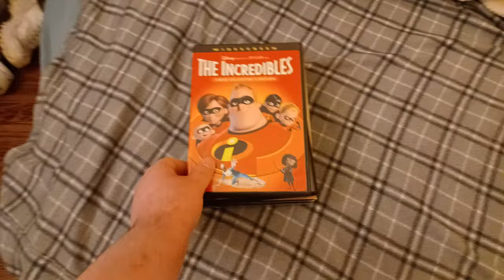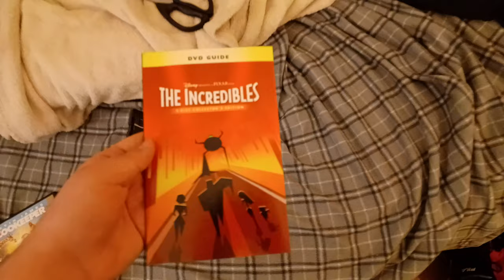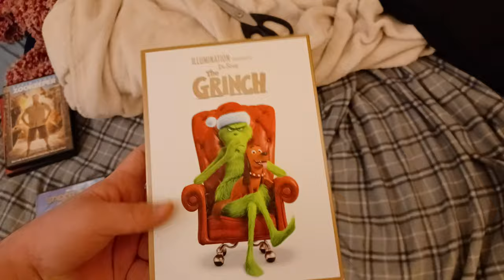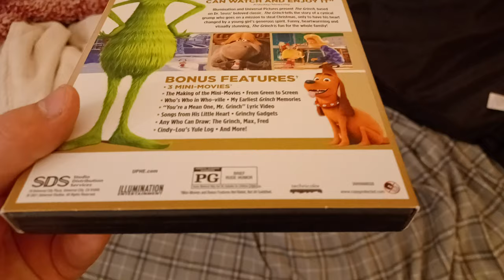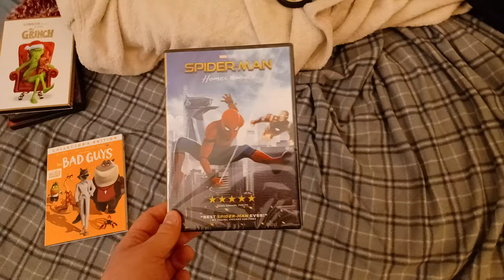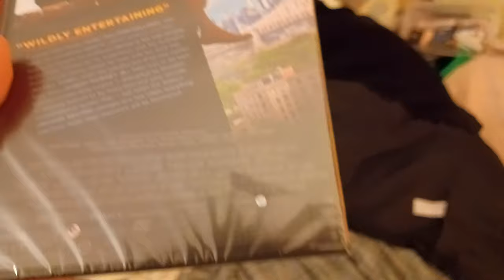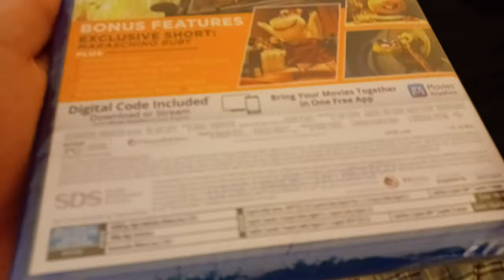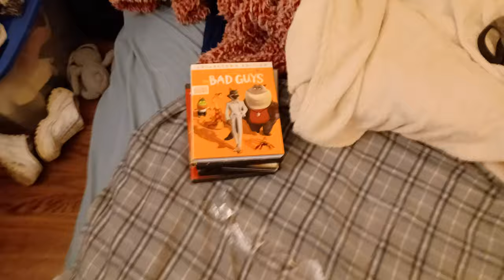DVD Update For 11/17/2022/Spider-Man Homecoming DVD And The Bad Guys Blu-ray Unboxing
Today I got 1 DVD from the Thrifty Shopper 1 dvd from Goodwill 1 dvd from Walmart and 1 DVD and 1 Blu-ray  from Target to unbox